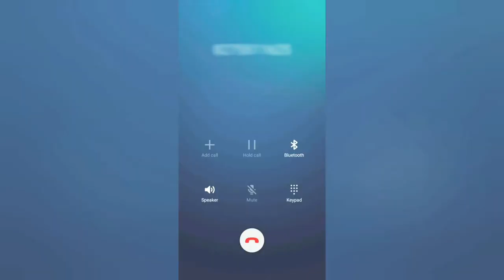The Wrong Number | Rajeshwar Hatekar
The Wrong Number
बिन पहचान का नंबर.  राजेश्वर हातेकर